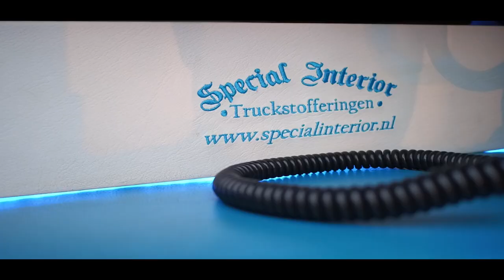FKT Meeting 2020 in Geldermalsen von Frans Kuiper Transport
FKT Meeting vom Feinsten... Extrem hohe Qualität der Fahrzeuge und eine Super Stimmung in Geldermalsen...
Wenn die richtigen Leute aufeinander hocken dann kommt ein solches Video dabei raus ! Und wenn das Wetter besser gewesen wäre hätten Wir noch mehr aus dem Video machen können
Danke für die Einladung ! Gerne wieder